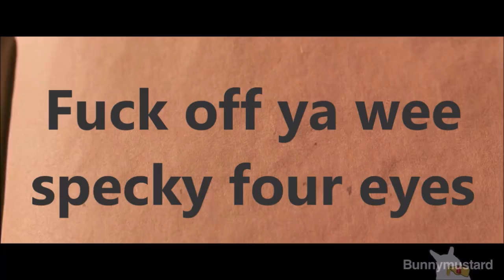Harry Potter and the Gram of Ket (by Lee Gilmour)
SUPPORT HAS BEEN INSANE